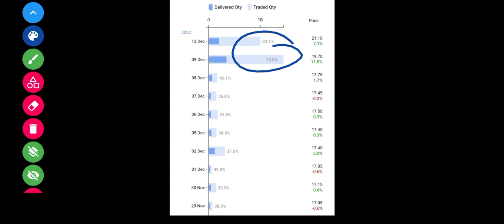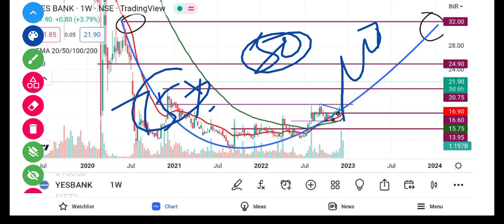Yes Bank Share Breaking News 💥 Yes Bank Share Latest News 💥 Yes Bank || @Traders Dream